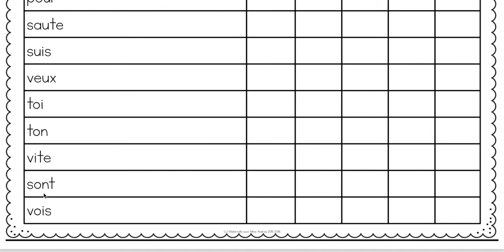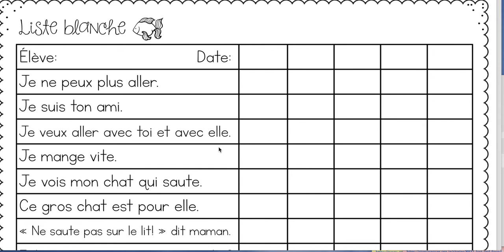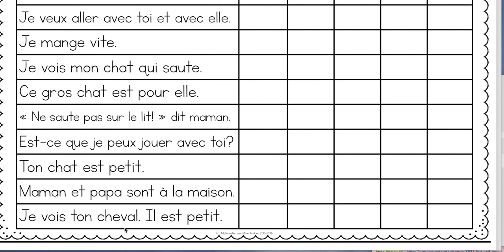Liste Blanche Mots et Phrases